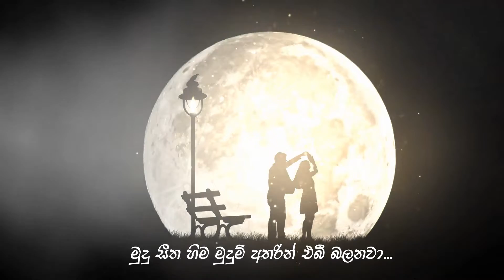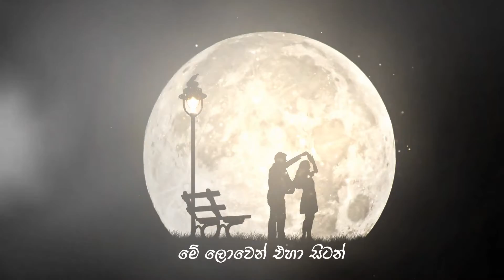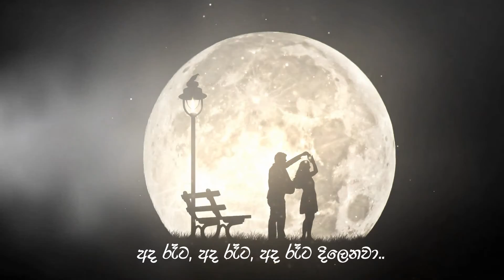Etha Ran Wiman -Hiranya Mapatuna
Etha Ran Viman
Original Artist - Priyasooriyasena
Cover by Hiranya Mapatuna & Dilu
Music Arrangement - Smule